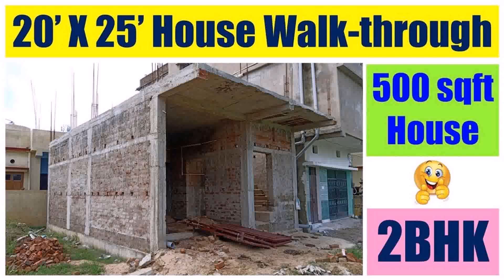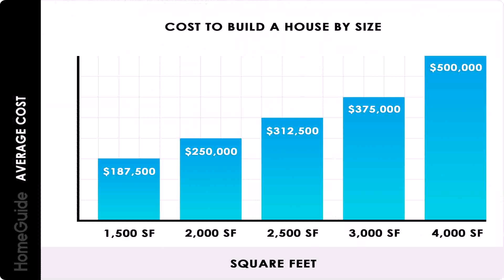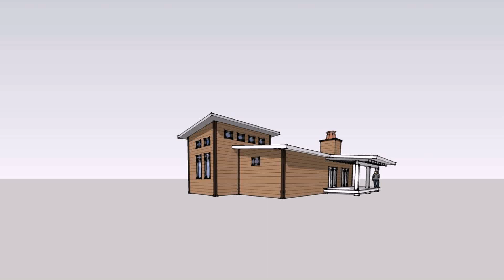500 Square Foot House